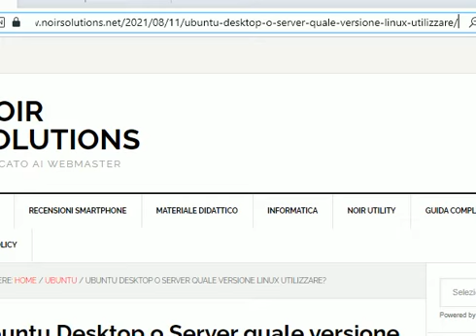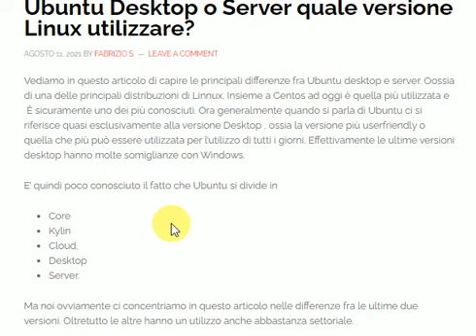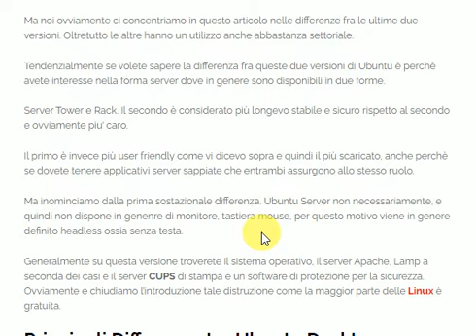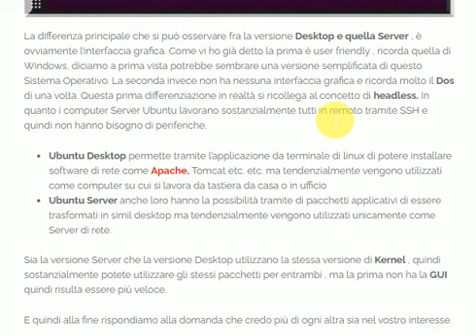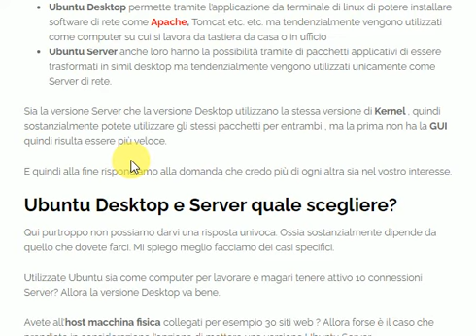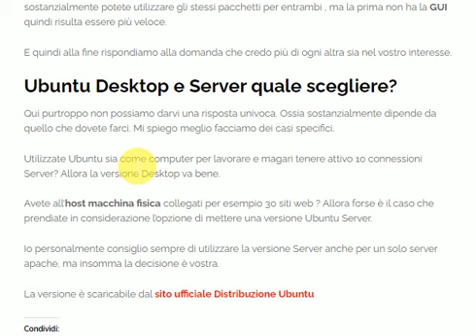Versione Linux Ubuntu Desktop e Server come e quando conviene scegliere l'una o l'altra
Articolo dove vi parlo di Ubuntu Desktop e Server due versioni di  Linux che sebbene abbiano lo stesso nome sono profondamente differenti. Scopriamo quindi in questo articolo quando dobbiamo utilizzare una e quando l'altra a seconda delle connessioni o server di rete Apache Tomacat etc, che dobbiamo gestire e quindi abbiamo installato nella macchina host in remoto.